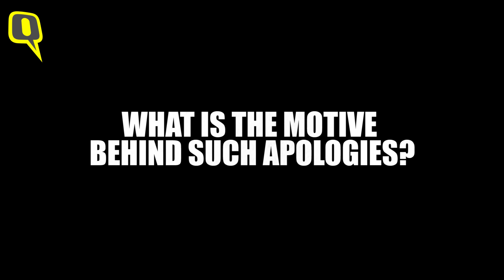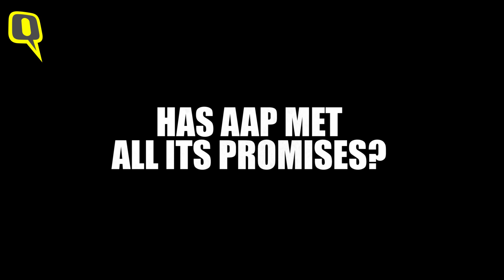Here’s what Delhiites think about Arvind Kejriwal’s Apologies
While the Chief Minister of Delhi, Arvind Kejriwal's sudden apology spree upset the current political scenario of India and have left many doubtful of his motives, the people of Delhi remain undivided.